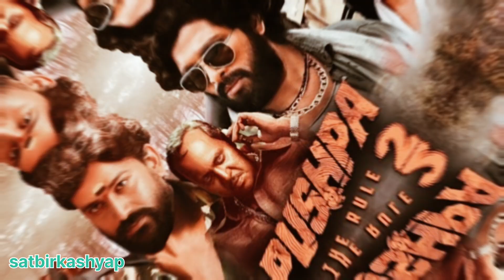AGHORI (2023) - Official Trailer | Allu Arjun | Nayanthara, Vijay Sethupathi,Sanjay Dutt Cast Update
PUSHPA 2 Official Trailer | Allu arjun | Rashmika | Fahad Fasil | Sukumar | DSP | Pushpa The Rise